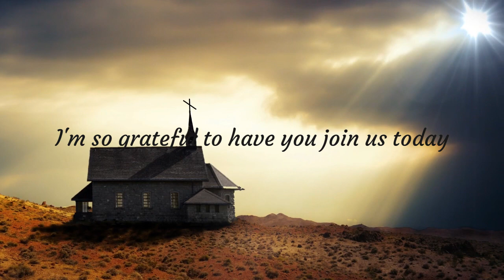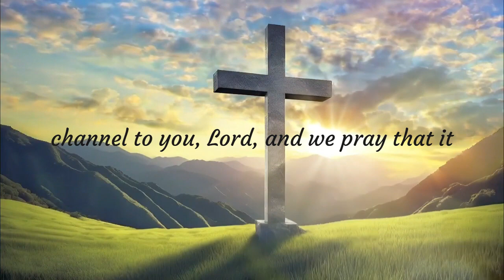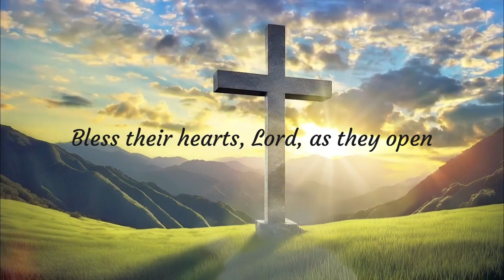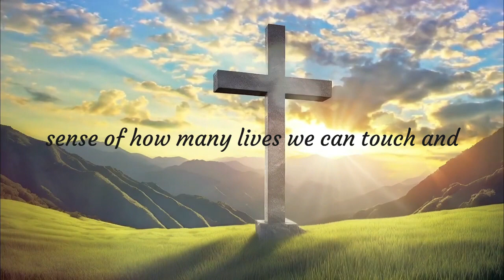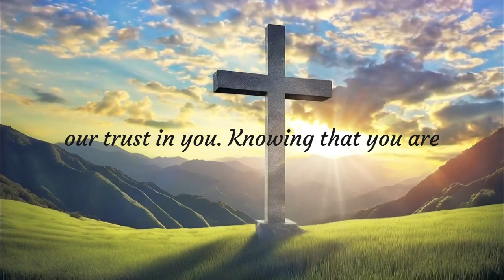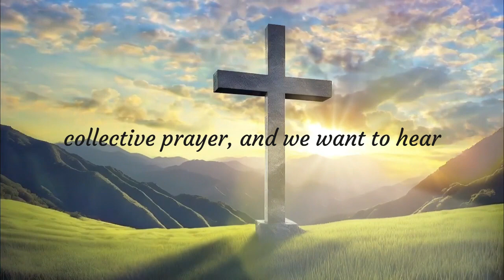Heaven's Gateway Channel Trailer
Welcome to Heaven's Gateway - Your Portal to Faith, Inspiration, and Divine Guidance!

🙏 Discover a world of spiritual enrichment with Heaven's Gateway! 🌟

🔥 Explore our vast collection of inspirational content, including:

📖 Biblical Teachings: Dive deep into the timeless wisdom of the Bible.
🙌 Faith Strengthening: Find the inspiration you need to deepen your relationship with God.
🌅 Daily Devotions: Start your day with a prayer, reflection, and a positive mindset.
✨ Testimonials: Hear real-life stories of faith, miracles, and transformation.
🕊️ Guided Prayers: Let our soothing prayers guide you through life's challenges.
🌌 Spiritual Growth: Nourish your soul and grow in your spiritual journey.

📢 Connect with our passionate community of believers who share your values and beliefs. Let's grow together in faith and make this world a better place, one prayer at a time. 🌎

Join us on this incredible journey towards spiritual enlightenment, divine guidance, and a closer connection with God. Together, we'll find solace, hope, and inspiration in our shared faith.

🙏 We are here to help you find your path to a deeper connection with God, and we believe that "Heaven's Gateway" is the bridge that will lead you there.

Feel free to customize this description according to the specific content and goals of your YouTube channel. This description is optimized with relevant keywords to improve search visibility and attract a like-minded audience.